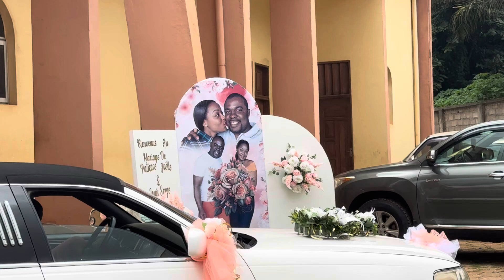Yaounde location de voiture - 671036145 | CAMEROUN LIMOUSINE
Yaounde location de voiture - 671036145 - CAMEROUN LIMOUSINE - MARIAGE MILITAIRE / military wedding - Yaounde Douala par CAMEROUN LIMOUSINE
Africa wedding luxury car, yaounde airport transportation and First limousine company. CAMEROUN LIMOUSINE. - Appellez - pour transportation d événements- mariage à mairie état civil - religieux - mariage traditionnel du village - mariage ethnique de luxe de la diaspora à Douala et Yaoundé